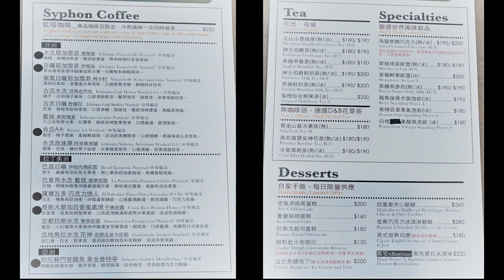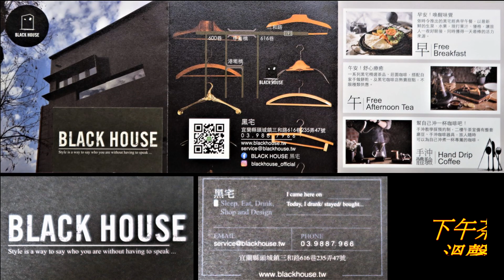黑宅咖啡BLACK HOUSE CAFE / 宜蘭縣頭城鎮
地點：宜蘭縣頭城鎮三和路616巷235弄47號
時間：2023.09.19